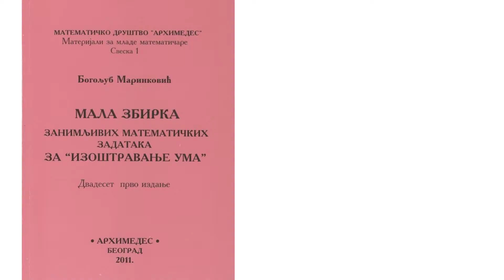Matematičko društvo Arhimedes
Matematičko društvo Arhimedes organizuje tribine, seminare za stručno usavršavanje nastavnika i učitelja osnovnih i srednjih škola. Pored toga organizuje i matematičku školu za mlade matematičare od starijeg predškolskog uzrasta i  I razreda  osnovne škole do IV razreda srednjih škola. Organizuje matematičke turnire, nacionalno matematičko takmičenje"Misliša", dopisnu i internet matematičku olimpijadu, matematičke kvizove, matematičke kampove za male i velike ljubitelje matematike. Matematičko društvo Arhimedes je objavilo 416 naslova matematičkih publikacija( knjige, brošure,zbirke zadataka), a među njima i Zbirku zanimljivih matematičkih zadataka za "izoštravanje uma" za ljubitelje matematike od 9 do 99 godina (22 izdanja).